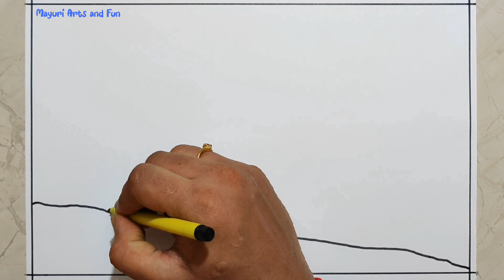Simple Scenery Drawing | Sunset Scenery with Oil Pastel | How to Draw Easy Sunset Scenery Drawing